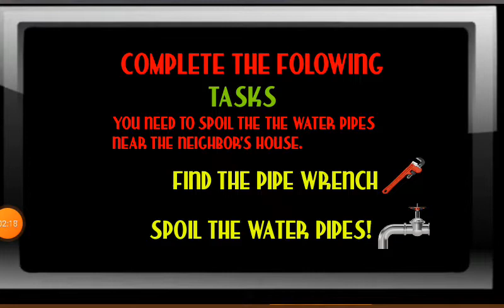Squid Sponge neighbor Gameplay ✓ |•PT-BR & ENG•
A parte 2  do jogo do vizinho Lula Molusco o jogo possui sete idiomas inglês,espanhol,alemão italiano, chinês, japonês e Russo coisas que o jogo oferece: controles fáceis.
 gráficos impressionantes
 jogabilidade incrível
um vizinho Lula Molusco e etc.